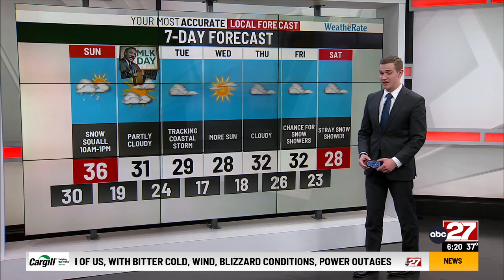Jackson's Saturday Evening Forecast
Breezy weather continues overnight as snow squalls take aim Sunday.